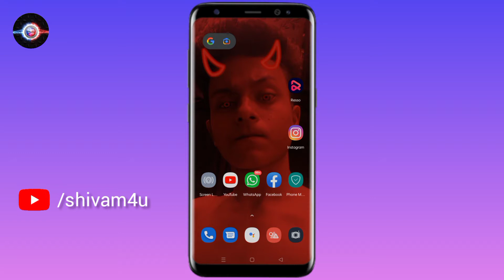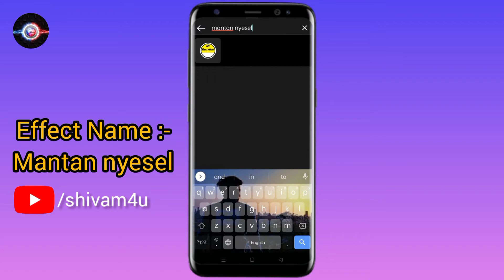How To Make Mantannyesel Instagram Trending Effect | Instagram Trending Effect Kaise Banaye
How to make Mantan nyesel Instagram Trending Effect in Instagram in this video I will going to tell you about how you can try the trending release in your Instagram you can make the video in Instagram with reading text trending songs English video I will going to tell you about you can click to a standings effects and this is back in the Instagram Instagram is delete this effect but this effect is now back to you want to see this effect

Hamare is channel me kai sare video uploaded hai jo aap log ke kaam aa sake . Is channel me technology se realities video upload hote rahai. Te hai .